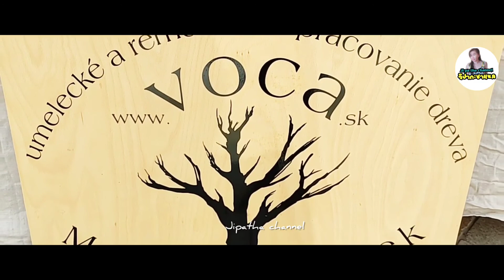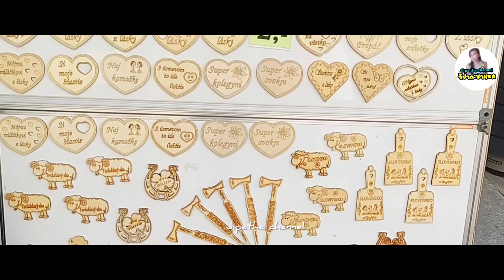Summer time สีสันแห่งซัมเมอร์ : เที่ยวชมตลาดนัด ของพื้นเมือง นิตร้า สโลวาเกีย Nitra Slovakia Ep.79